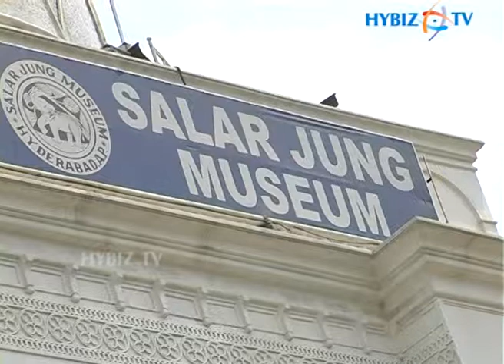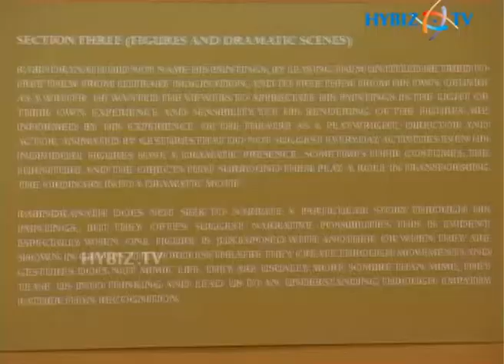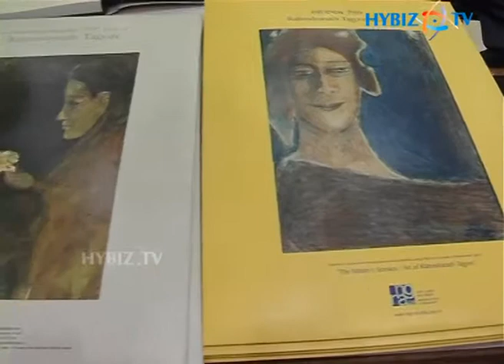The Last Harvest Painting Exhibition - Salarjung Museum